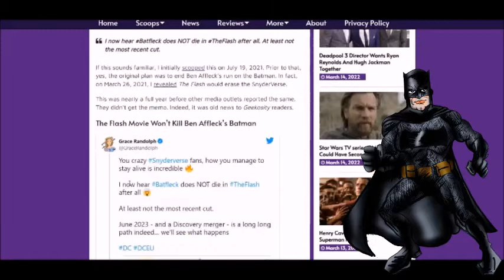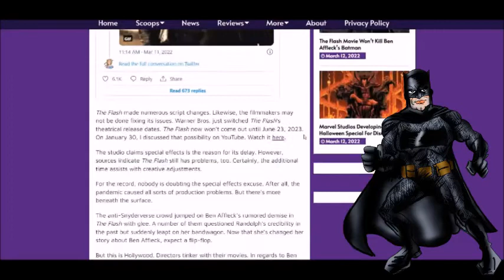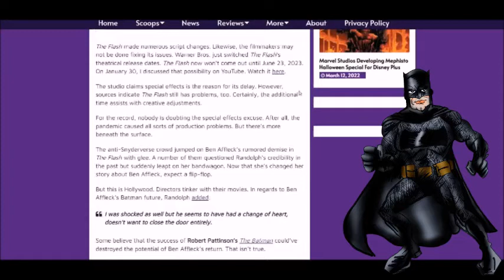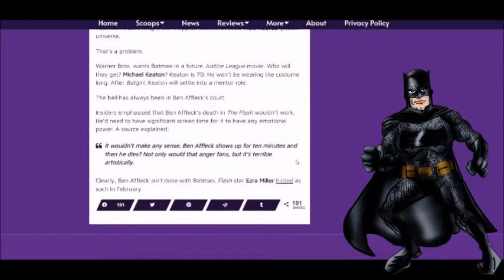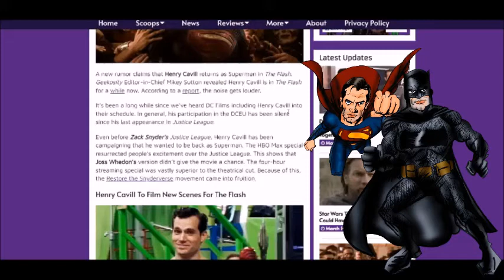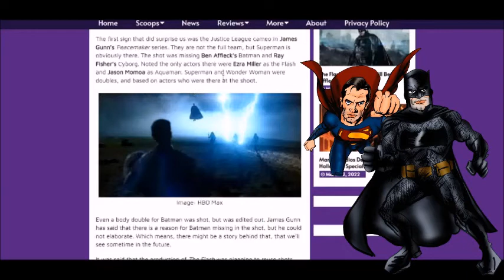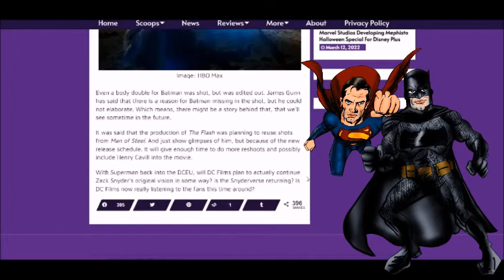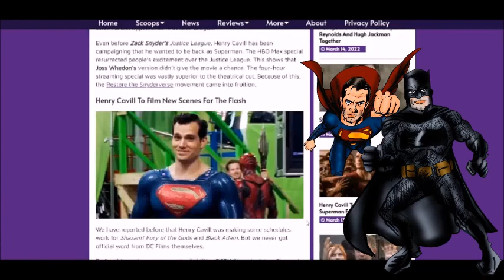The Nailsin Ratings: Affleck&Cavill Back In The DCEU?!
Thanks!